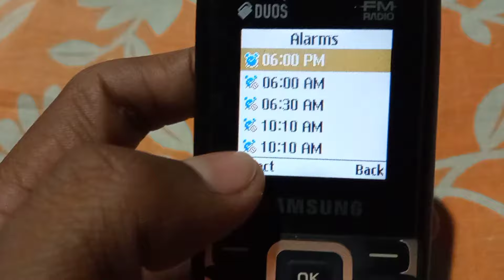Samsung ke keypad mobile mein Alarm band kaise kare | how to off alarm in Samsung keypad mobile